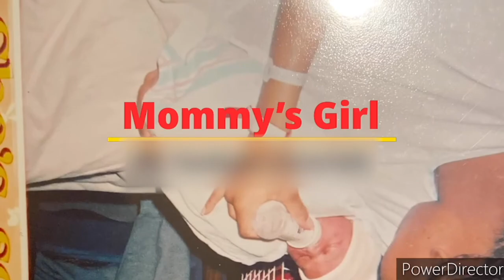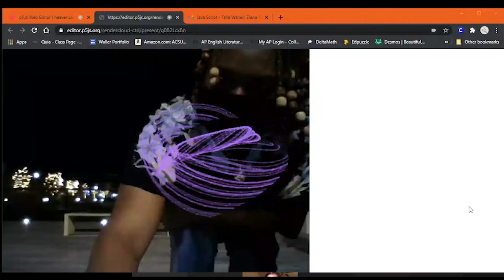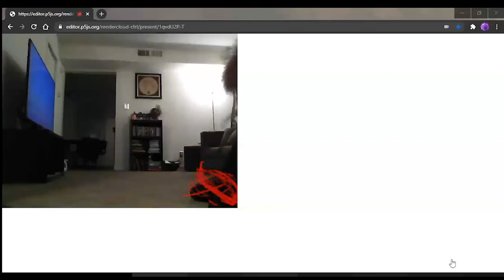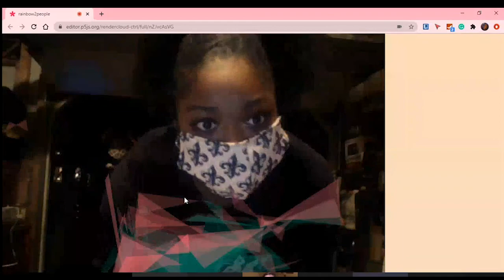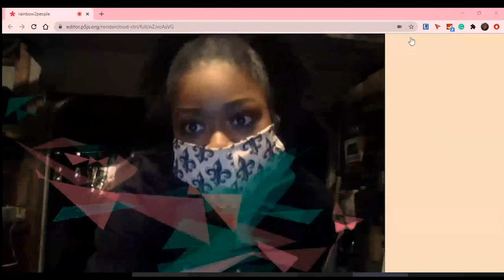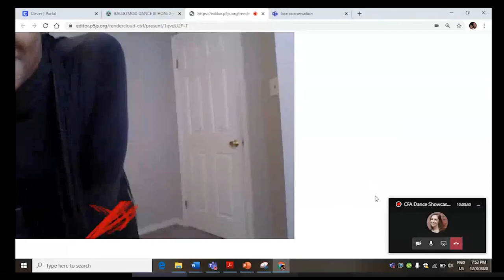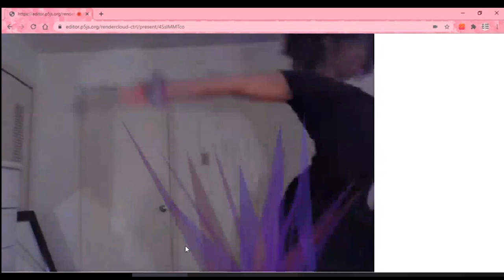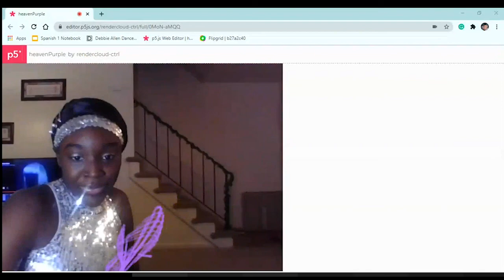CFA Dance Showcase 2020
The Winter Dance Showcase for the Center for the Arts at Henrico High School.